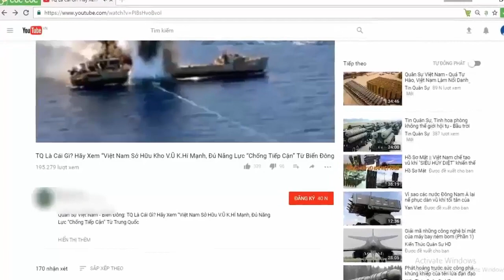"Bầy sói" tên lửa bờ Rubezh-ME tối tân đã có mặt tại Hà Nội: Được sinh ra là cho Việt Nam?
Tổ hợp tên lửa bờ Rubezh-ME là một trong những sản phẩm quốc phòng mới nhất của Nga được Tập đoàn xuất nhập khẩu vũ khí nhà nước Rosoboronexport giới thiệu tại Triển lãm quốc tế về Quốc phòng và An ninh – DSE Vietnam 2019 đang diễn ra ở Hà Nội.

Do sự phức tạp trong quá trình vận chuyển, Rosoboronexport chưa thể mang nguyên mẫu tổ hợp Rubezh-ME đến Hà Nội, thế nhưng bù lại phía Nga vẫn ưu tiên mang đến DSE Vietnam 2019 tài liệu lẫn hình ảnh giới thiệu về tổ hợp tên lửa bờ Rubezh-ME tối tân để giới thiệu với khách tham quan.